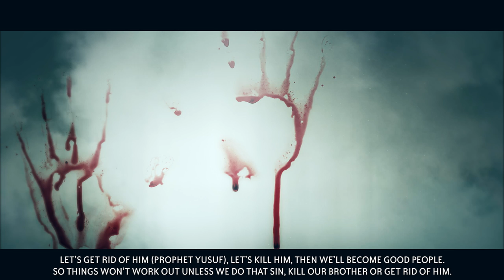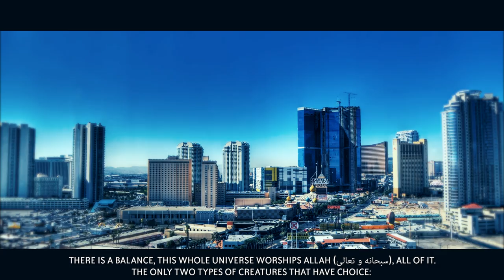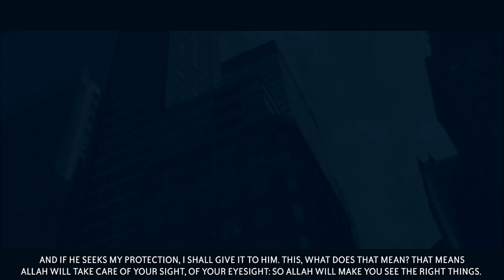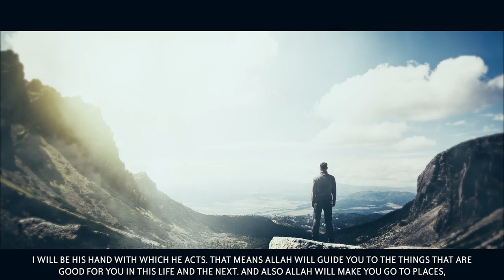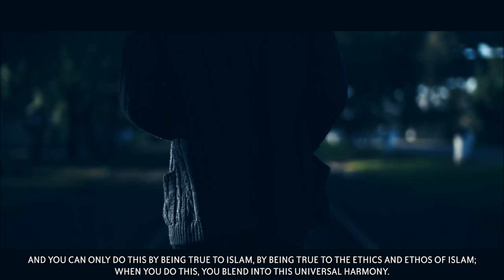The World Will Serve This Muslim! - Motivating Hadeeth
The World Will Serve This Man! - Motivating Hadeeth

Speaker: Sheikh Ustadh Moutasem Al Hameedi